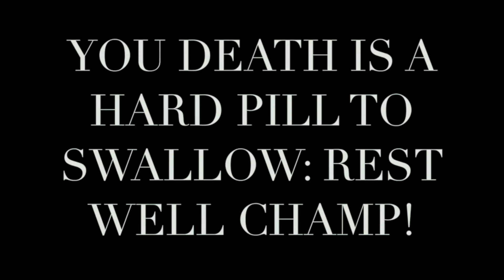Your death is a hard pill to swallow. Rest well Champ